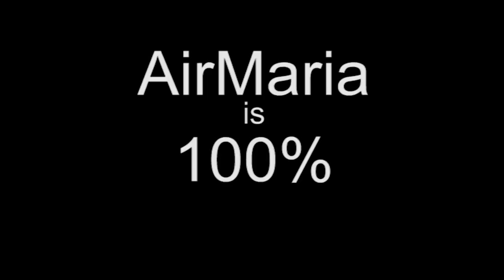Unlimited Forgiveness - Oct 14 - Homily - Fr Joachim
Fr Joachim gives the homily at Our Lady of Guadalupe Shrine in La Crosse, WI on Oct 14 on how Our Lord has forgiven us such great sin that we should not place limits on how much we forgive others' much lesser offenses against us.

Ave Maria!

Mass: Twenty-First Sunday after Pentecost - Sunday
Readings:
1st: eph 6:10-17 0